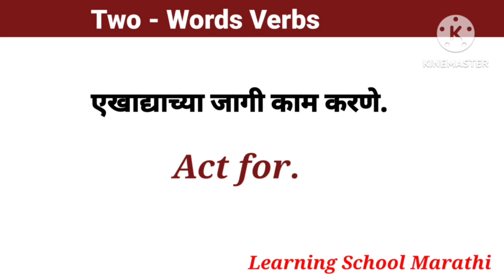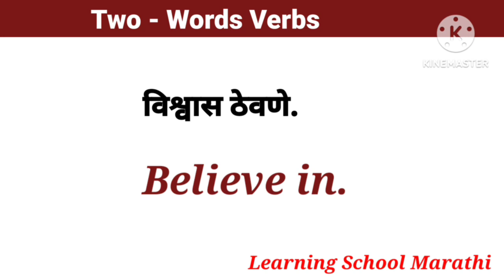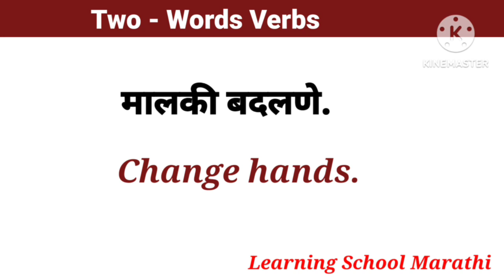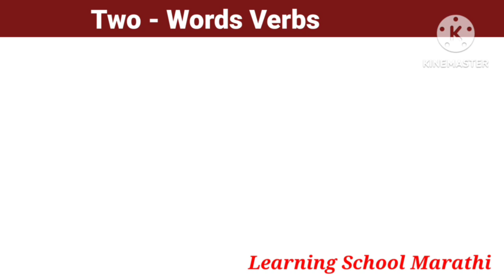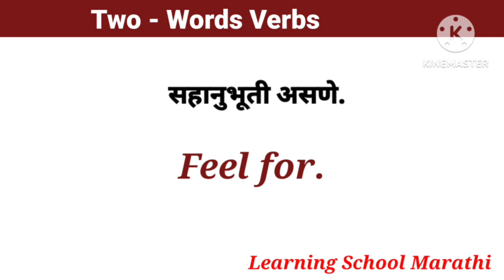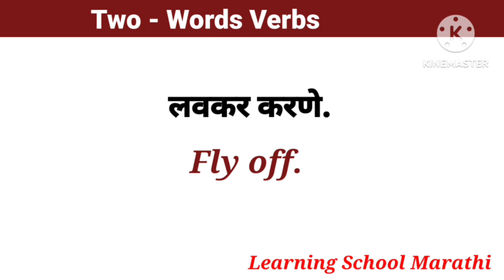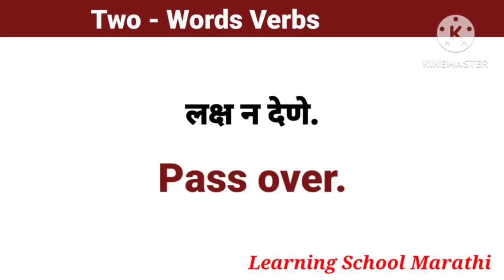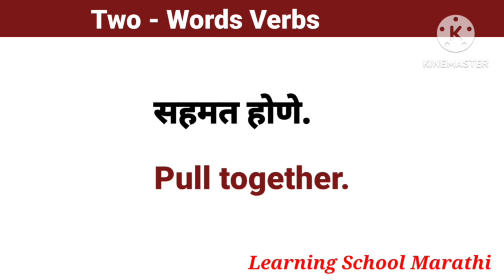Two Words Verbs🔥 | इंग्रजी बोलायला शिका सुरूपासून | Zero Level English Speaking Practice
Hello Friends

Your Query :-
या video मध्ये आज आपण Two Words Verbs पाहणार आहोत . Guys इंग्रजी बोलण्यासाठी लिहिण्यासाठी आणि वाचण्यासातहजि सुद्धा आपल्याला verbs Words यांची आवशक्त आसते महणून आज आपण Two Words Verbs पाहणार आहोत . हे तुम्हाला माहिती असेल हवेत .

Your Query ;-
 1. Daily Use English Two Words Verbs .
2. English Speaking Practice
3. Daily Use English Words meaning
4. How to speak English Fluently
5. English Spoken skills
6. Making Sentences in Marathi
7. A to Z English Words meaning
8. English sentences in Marathi
9. Advanced English speaking Practice
10. Daily short sentences in Marathi